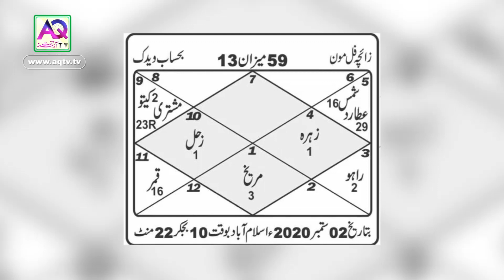Good Stars Position in September | Prediction | Pakistan Future | Astrologer Ali Zanjani | AQ TV